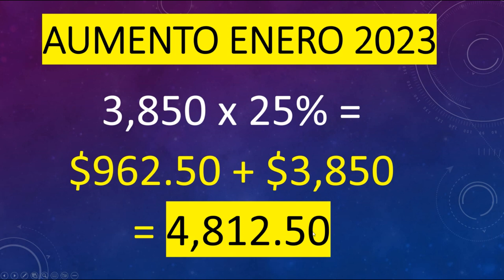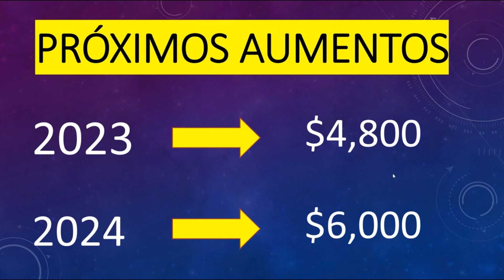AMLO Confirma FECHA de PRÓXIMO AUMENTO💰💳PENSIÓN ADULTOS MAYORES 🧓👴👵Ve Cuando y Cuanto AUMENTA🤑💸💲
PROXIMOS PAGOS cobran al DOBLE AUMENTA Pensión Adultos Mayores 65 y más, Pensión para el Bienestar de las personas adultas mayores de 65 años Cobran $3,850 bimestrales  REGISTRO PENSION UNIVERSAL registro pensión bienestar 65 y mas BIMESTRE 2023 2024 AMENTO PENSION SE ADELANTA PAGO DE PENSION